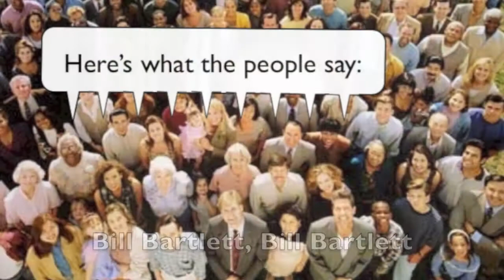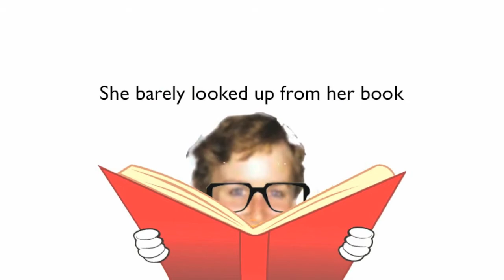Bill Bartlett TM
Bill Bartlett